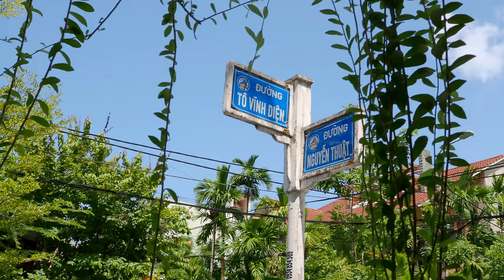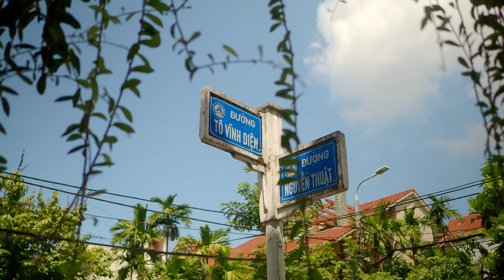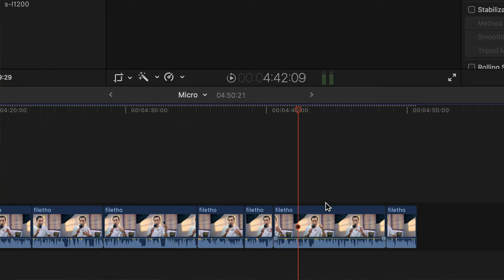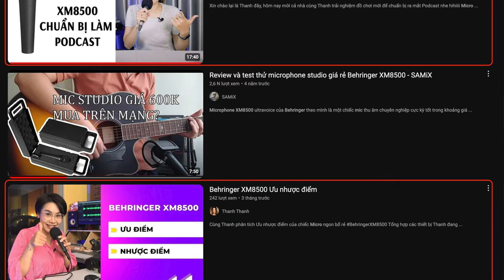Làm Video Kiếm Tiền Với Affiliate Nên Dùng Micro Này || Behringer SL 75C Giải Pháp Thu Âm Giá Rẻ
Có một số bạn hỏi Long là mấy cái video Long quay đăng lên kênh Youtube Hoàng Long Team được thu âm bằng Micro gì thì hôm nay Long sẽ giới thiệu đến bạn Micro Behringer SL 75C - Một giải pháp thu âm Podcast giá rẻ. Bạn có thể thu âm ở ngoài đường, ở quán cafe, ở nơi có nhiều tiếng ồn mà âm vẫn ấm, vẫn rõ, không thu quá nhiều tạp âm.

Mẫu micro Behringer SL 75C rất phù hợp cho những bạn mới bắt đầu tập làm video kiếm tiền với Affiliate hoặc xây kênh video để kinh doanh online.